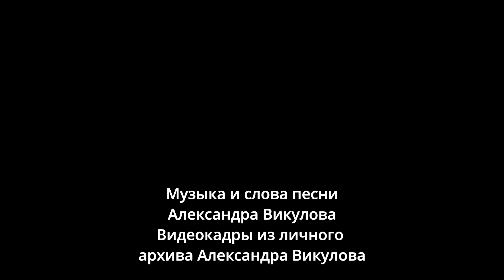Амурская область клип на песню Александра Викулова Исполняют студенты АКИК 2024 плюс Бэкстейдж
Амурская область клип на песню  Александра Викулова Исполняют студенты АКИК (Колледж искусств и культуры)  2024 плюс Бэкстейдж